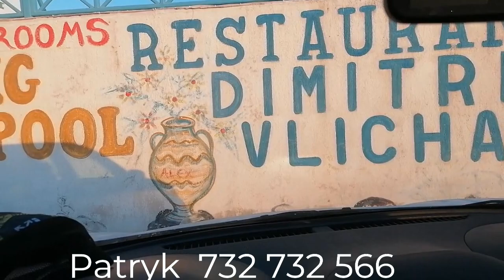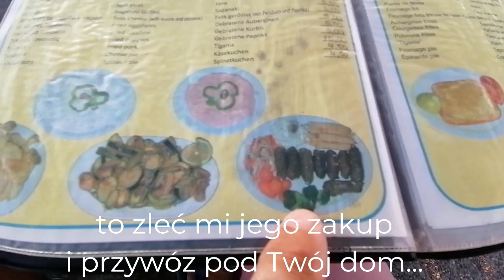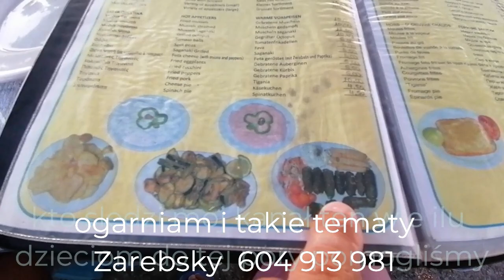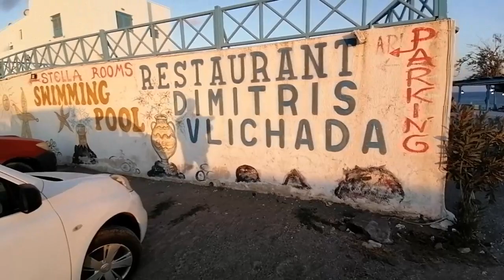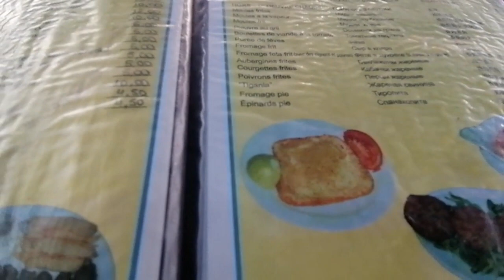Santorini Greece Vlychada ..Dimitris Tawerna..Sunset..Family Power..Przepraszam że Znów Przeszkadzam